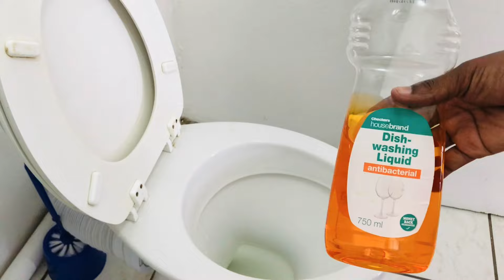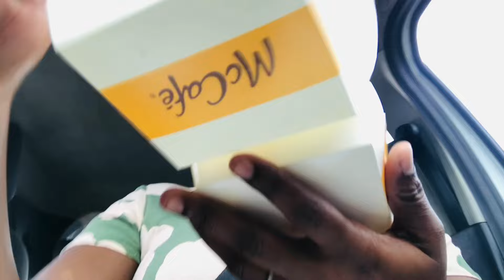VLOG: Let’s reset | Just a random Sunday | Learning how to drive!!!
Hey Loves 🌼